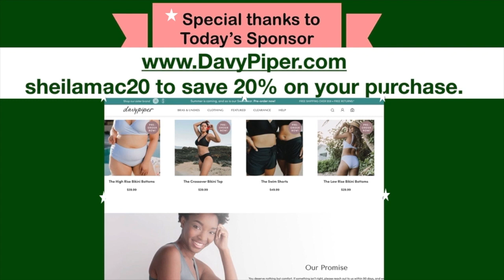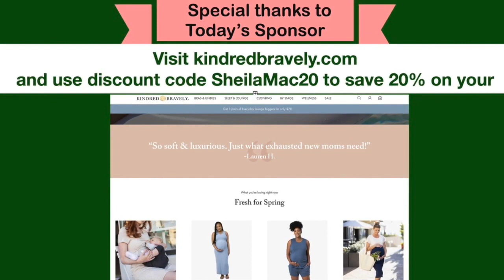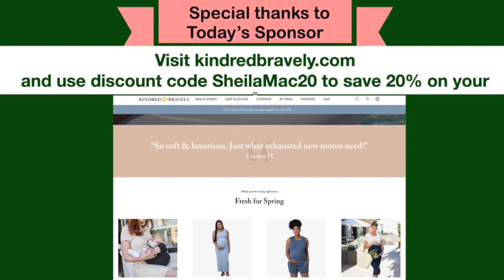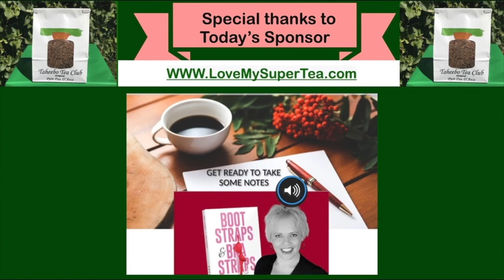REBOOTING AND FINDING JOY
Sheila Mac with Special Guest Sydney Weiss a Lawyer and the Producer behind Seek The Joy Podcast and Stories of Inspiring Joy. Every week Sydney sits down with thought leaders in health, wellness, and mindfulness for empowering conversations and heartfelt storytelling on all things self-love, joy, connection, empowerment and wellness. Sydney’s greatest mission is to uplift and empower others to find their authentic voice, encourage them to step into their vulnerability and courage, all to seek their joy and bring about a greater world. Through Seek The Joy and Stories of Inspiring Joy, she's been able to do just that. *More inspiring resources and interviews at SheilaMac.com